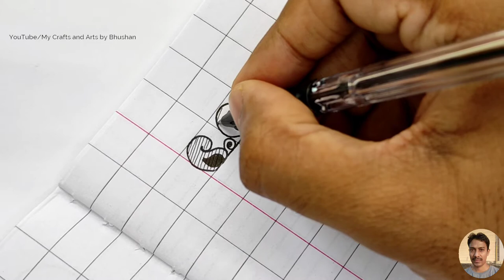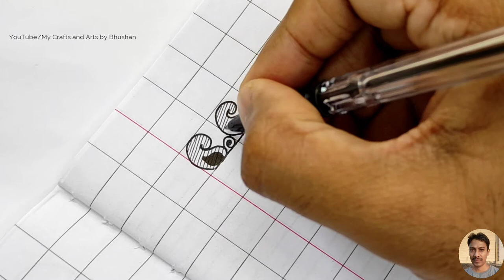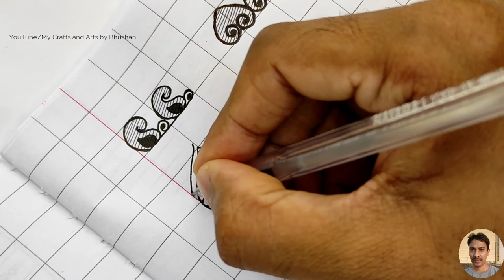How to start making Mandala art || Basic Mandala Shapes and designs part 2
These are some basic Mandala art shapes and designs